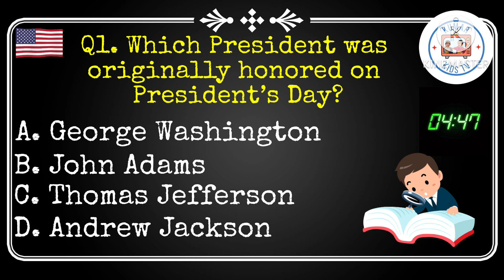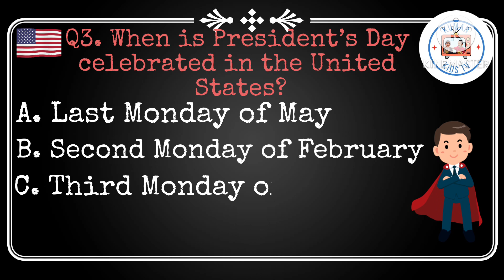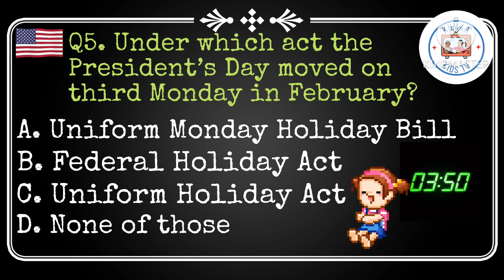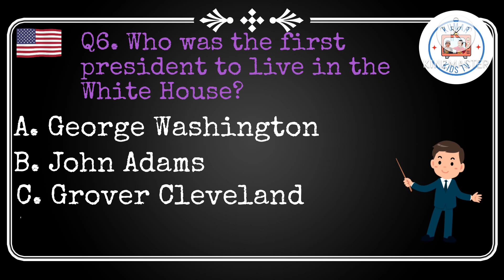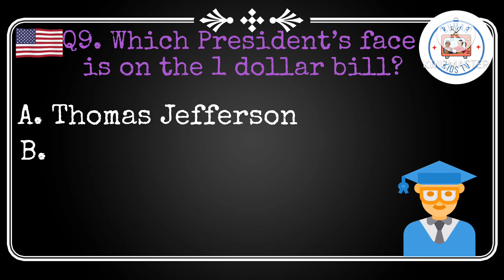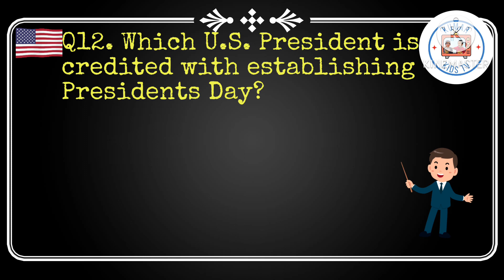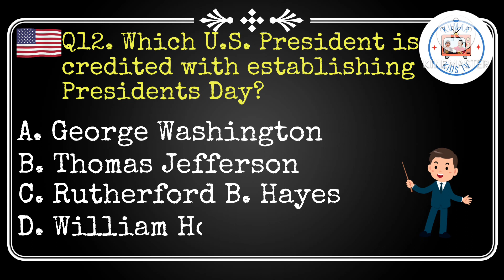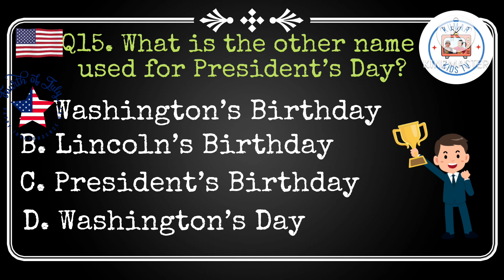Presidents' Day Quiz 2023 / Trivia on President’s Day of USA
President's day of United States
trivia quiz questions
general trivia
George Washington's Birthday
George Washington's Birthday
George Washington's Birthday